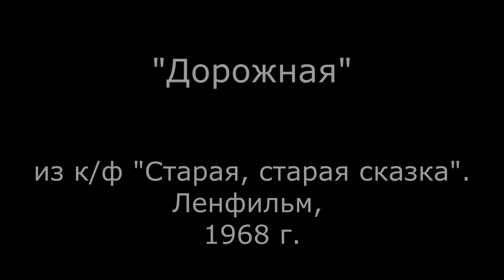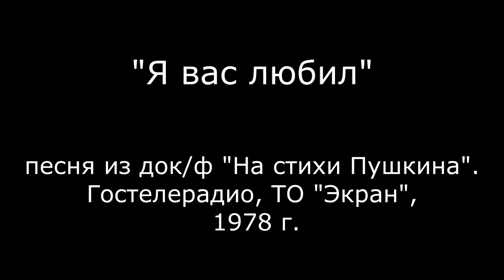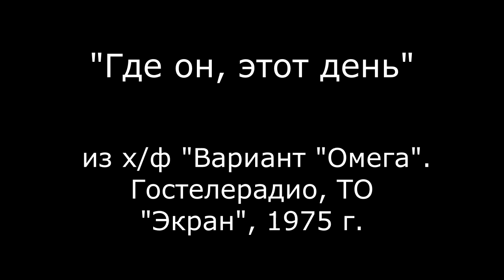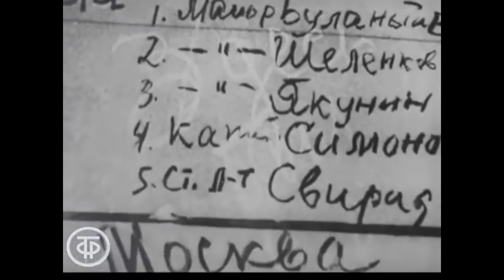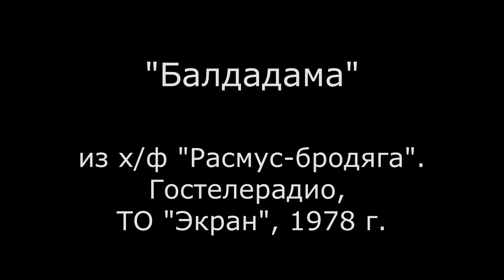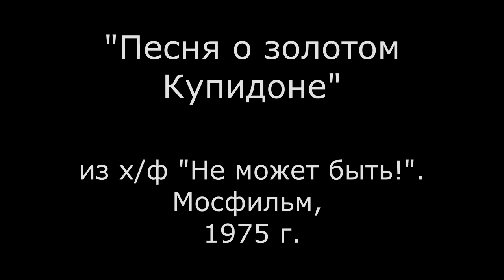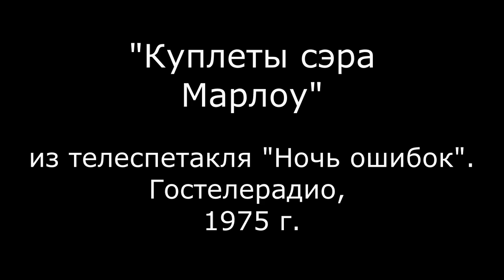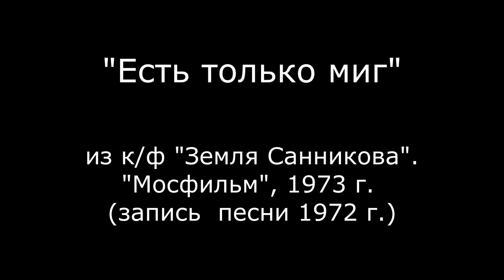Олег Даль: песни из кинофильмов.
Олег Даль - один из любимейших моих актёров. Может потому, что в период осознания жизни в детстве, когда всё вокруг кажется интересным, неизведанным, новым, я рос  под его "Приключения принца Флоризеля", "Операция "Омега", "Старая, старая сказка" и др. В это время всё, с чем приходится столкнуться, остаётся в твоём сознании навсегда. Сейчас, смотря фильмы с его участием, слушая его песни, душой я возвращаюсь в счастливое детство из несуществующей страны СССР. Ностальгия...

0:00 "И солнце всходило" - из к/ф "Земля санникова","Мосфильм", 1973 г.
3:31 "Дорожная" - из к/ф "Старая, старая сказка". Ленфильм, 1968 г.
7:30 "Я вас любил" - песня из док/ф "На стихи Пушкина". Гостелерадио, ТО "Экран", 1978 г.
9:49 "Где он, этот день" - из х/ф "Вариант "Омега". Гостелерадио, ТО "Экран", 1975 г.
12:46 "Песня о собаке" - х/ф "Расмус-бродяга". Гостелерадио, ТО "Экран", 1978 г.
14:01 "Эх, дороги" - из фильма-концерта "Военные сороковые". Гостелерадио, ТО "Экран", 1975 г.
19:00 "Балдадама" - х/ф "Расмус-бродяга". Гостелерадио, ТО "Экран", 1978 г.
"Купидон" - х/ф "Не может быть!". Мосфильм, 1975 г.
21:00 "Песня о золотом Купидоне" - х/ф "Не может быть!". Мосфильм, 1975 г.
23:15 "Зимний вечер" - песня из док/ф "На стихи Пушкина". Гостелерадио, ТО "Экран", 1978
26:05 "Куплеты сэра Марлоу" - из телеспектакля "Ночь ошибок". Гостелерадио, 1975 г.
28:05 "Белый, белый снег" - х/ф "Расмус-бродяга". Гостелерадио, ТО "Экран", 1978 г.
30:28 "Есть только миг" - к/ф "Земля санникова","Мосфильм", 1973 г (запись песни 1972 г.)